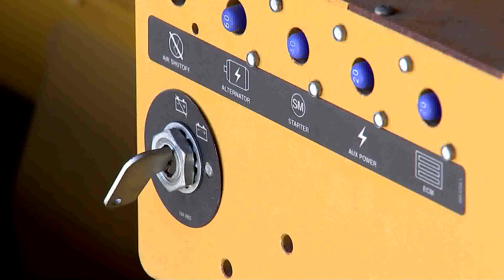Dayton Water Questions PKG